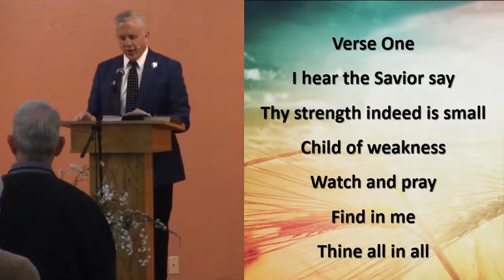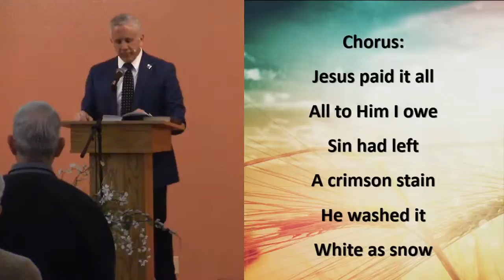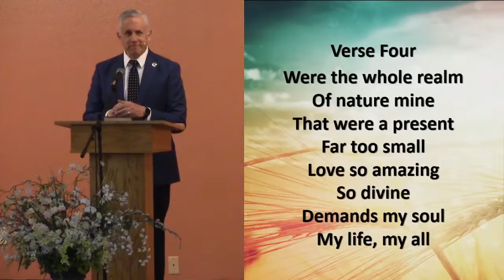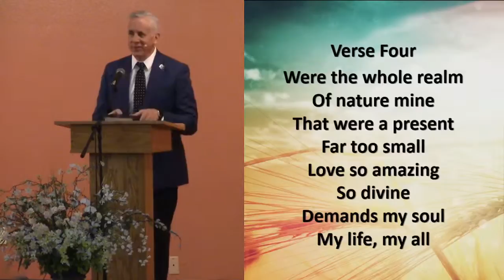Communion Service (1 Corinthians 11:23-32) - 1.10.2021 PM Service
Good evening! Here is Open Door’s Sunday evening service for January 10, 2021. We conduct our bimonthly communion service first by learning about it from 1st Corinthians chapter 11 and then partaking in the two symbolic (not literal) elements of Christ.
Timestamps:
0:00 Introduction
0:26 Hymns: Glory to His Name & Jesus Paid it All
5:28 Opening Prayer & Announcements
6:29 Hymn: When I Survey the Wondrous Cross
7:56 Piano Special
10:53 Intro to the message.
14:38 1. A time of commemoration.
20:26 2. A time of celebration.
26:04 3. A time of contemplation.
31:51 Closing Prayer
36:54 Communion Service

*Welcome to the official YouTube channel of Open Door Baptist Church from Catalina, Arizona! Founded in 2010, this is an independent Baptist church serving the Lord in the northern Tucson area. We ask you to do only two things – first, listen to our videos _from start to finish_ so many people online will find them. Then, _share_ them with your friends and family so they’ll learn the truth!*

⛪️ If you’re in the area, we hope you can attend our in-person services. Here’s when you can:
• *Sunday school lessons* at 9:30 AM.
• *Sunday morning services* at 10:30 AM.
• *Sunday evening services* at 6:00 PM.
• *Midweek services* on Wednesday at 6:30 PM.